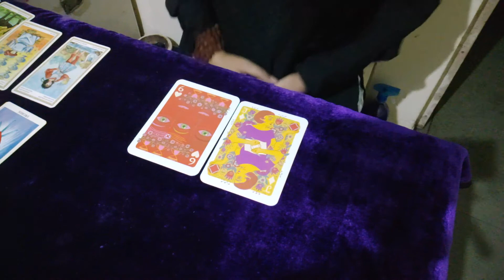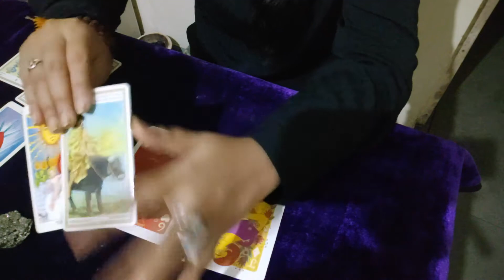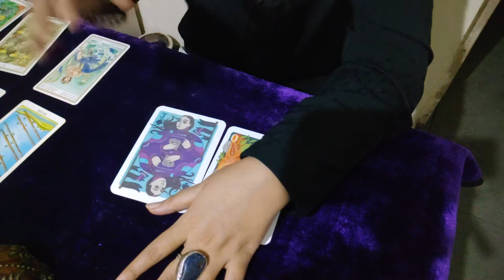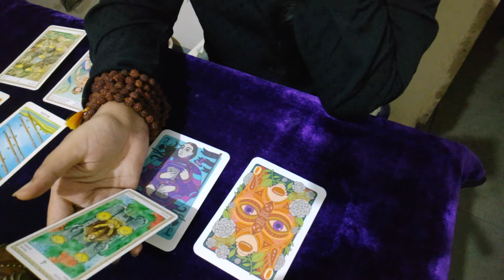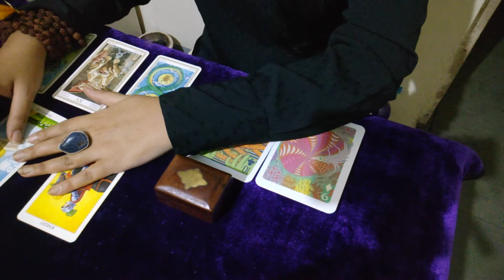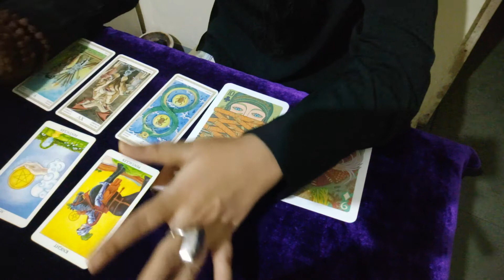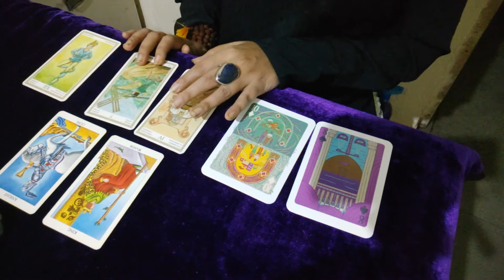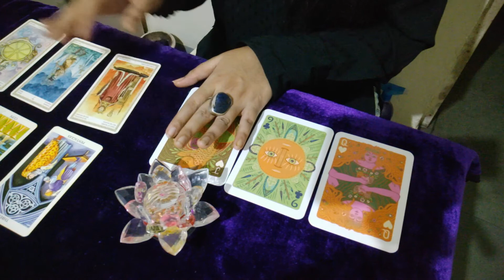BIG Changes coming in your Life Pick a Card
Do you want to know what BIG changes are coming towards you? Check this video
Time Stamps - Part1- 1:02, Part 2- 9:22, Part3- 18:39, Part4- 24:30, Part5- 28:50